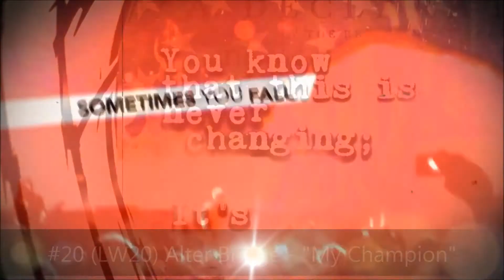Mediabase Weekly Top 50 Active Rock Chart (3/10/17 - 3/16/17)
This week, we see new tracks from Godsmack and Motionless In White crack the Top 50.

This Week's Top 50:
#50: Frank Carter & The Rattlesnakes - "Lullaby"
#49: Godsmack - "Come Together"
#48: Stitched Up Heart - "Catch Me When I Fall"
#47: DREAMERS - "Sweet Disaster"
#46: Black Map - "Run Rabbit Run"
#45: You Me At Six- "Give"
#44: Imagine Dragons - "Believer"
#43: Sick Puppies - "Where Do I Begin"
#42: September Mourning - "20 Below"
#41: Like a Storm - "Pure Evil"
#40: Blink-182 - "She's Out of Her Mind"
#39: Motionless In White - "Loud (Fuck It)"
#38: Avenged Sevenfold - "God Damn"
#37: Goodbye June - "Oh No"
#36: Rag'n'Bone Man - "Human"
#35: A Day to Remember - "Bullfight"
#34: DED - "Anti-Everything"
#33: Sixx:A.M. - "We Will Not Go Quietly"
#32: Citizen Zero - "Lure and Persuade"
#31: Badflower - "Animal"
#30: Art of Anarchy - "The Madness"
#29: Letters from the Fire - "Worth the Pain"
#28: Radkey - "Dark Black makeup"
#27: Adelitas Way - "Ready for War (Pray for Peace)"
#26: MISSIO - "Middle Fingers"
#25: Avatar - "New Land"
#24: Twenty One Pilots - "HeavyDirtySoul
#23: Halestorm - "Still of the Night"
#22: Volbeat (feat. Danko Jones) - "Black Rose"
#21: All That Remains - "Madness"
#20: Alter Bridge - "My Champion"
#19: Through Fire - "Breathe"
#18: K.Flay - "Blood In the Cut"
#17: Mastodon - "Show Yourself"
#16: Nickelback - "Feed the Machine"
#15: Skillet - "Back from the Dead"
#14: Metallica - "Atlas, Rise!"
#13: Incubus - "Nimble Bastard"
#12: Bleeker - "Highway"
#11: Seether - "Let You Down"
#10: Pop Evil - "If Only for Now"
#9: Highly Suspect - "My Name Is Human"
#8: Green Day - "Still Breathing"
#7: Papa Roach - "Help"
#6: Starset - "Monster"
#5: Beartooth - "Hated"
#4: The Pretty Reckless - "Oh My God"
#3: Korn - "Take Me"
#2: Breaking Benjamin - "Never Again"
#1: Shinedown - "How Did You Love" (5th Week)